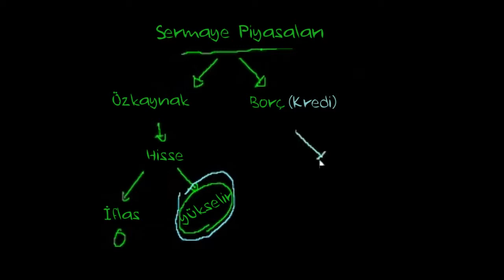Özkaynaklar ve Borçlar (Finans ve Sermaye Piyasaları)